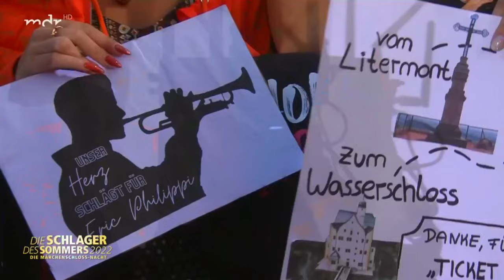Eric Philippi & Florian Silbereisen - Tränen lügen nicht | Die Schlager des Sommers 2022